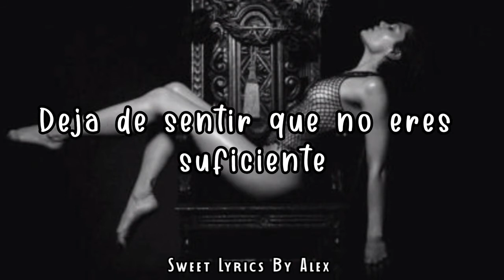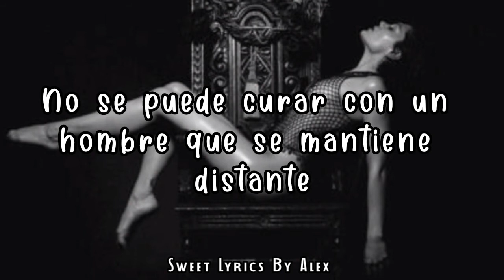Jessie J - Queen (Acoustic) // Lyrics Español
Holis 💕

"Queen" es el primer single "oficial" del cuarto álbum de estudio de Jessie J, "R.O.S.E."
El tema sigue a tres singles promocionales: "Real Deal", "Think About That" y "Not My Ex".

"Queen" es el primer vistazo a la parte S de R.O.S.E., que significa SEXO. Un artículo de 2017 de Official Charts cita a Jessie comentando la parte S y por qué incluyó "Queen" en ese acrónimo específicamente, diciendo:

Quiero decir, si buscas sexo en el diccionario, hay dos significados. Definitivamente hay canciones en este disco sobre la forma física del sexo con pen*trac*ón, pero en este caso, se trata del sexo de ser una mujer además de eso. Las mujeres de la industria están sexualizadas y son tratadas de cierta manera por su aspecto y el de sus cuerpos. La S de R.O.S.E.] también trata de eso.

"Queen" es un himno feminista y de empoderamiento del cuerpo. En el vídeo musical, dirigido por ella misma, Jessie incorpora a una multitud de mujeres de todas las formas, razas y sexualidades para retratar el mensaje de la canción.